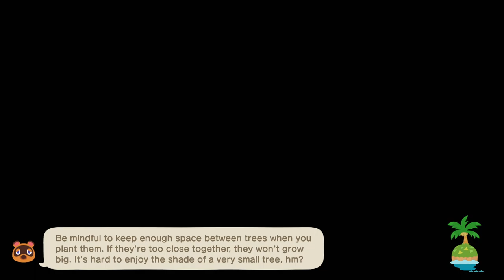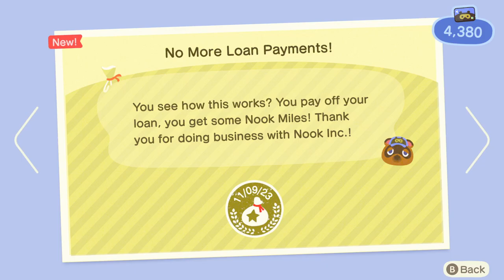TildeShambles - Animal Crossing: New Horizons - Part 3